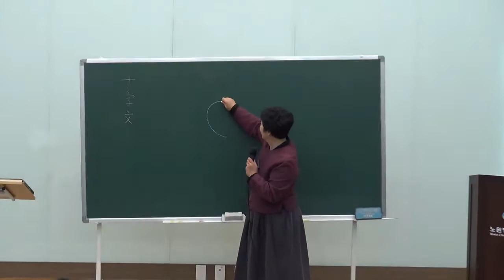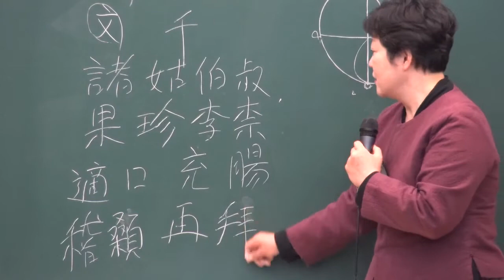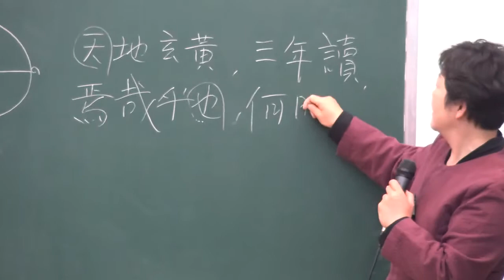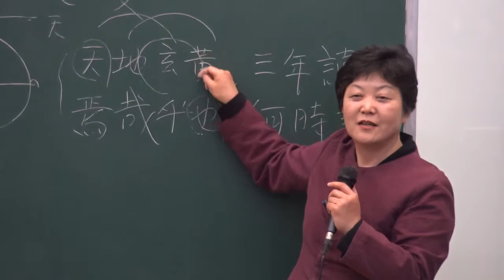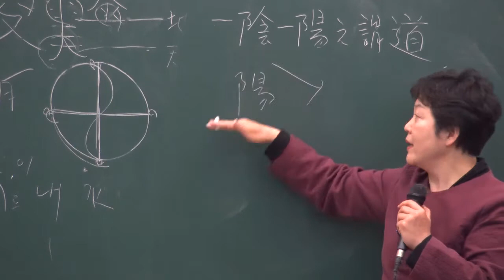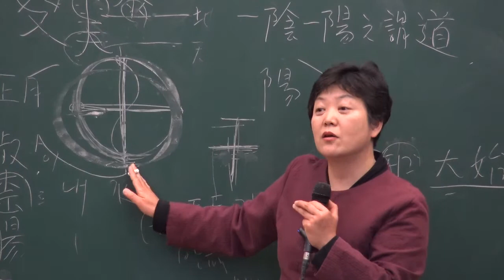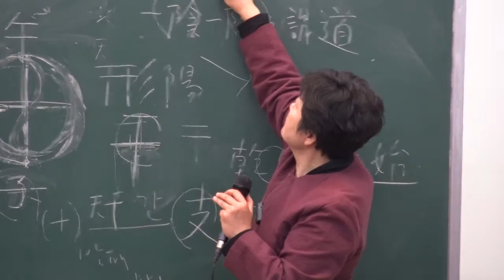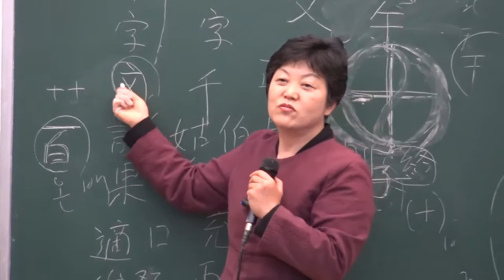(2)漢字 창제원리가 담긴 易과 음양(陰陽)오행(五行)의 기초이론(2)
다음카페(검색어 : 경연학당 이윤숙)입니다. 본격적으로 공부를 하실 분은
위 사이트를 참고하세요. 무료개방 동영상 2,000여개 있습니다.

漢字 창제원리가 담긴 易과 음양(陰陽)오행(五行)의 기초이론(1)에  계속 이어진 내용이다.
선천팔괘는 요임금 때의 갑진년 대홍수의 재난을 겪으며 禹에 의해 洛書九宮數理(낙서구궁수리)가 펼쳐지고, 井田法이 완성되었다. 또한 이 數의 원리에 의거하여 후천팔괘방위도가 세워지며, 文王과 周公과 孔子로 이어지는 『주역』의 철학이 완성된다. 관련된 내용은 공자의 십익전을 통해 살펴볼 예정이며, 낙서구궁 수리와 관련된 내용은 『書經』 周書 洪範편에 담겨 있다. 곧 『주역』은 인류의 가장 오랜 문헌이면서 황하문명권의 세계관을 가장 잘 집약하고 있는데 그 핵심사상이 음양오행이다.

여기서 간략히 ‘河圖洛書圖(하도낙서도)’를 漢(한)나라 武帝(무제) 때 학자인 孔安國(공자의 11대손)의 해설을 통해 살펴본다.

복희씨가 동이족이고, 오행과 낙서구궁수리의 이치를 담은 洪範을 箕子가 전했다고 한 설명을 통해서도 추론해 볼 수 있듯이 단군과 동이족의 후예인 한민족은 음양오행에 따른 문화와 생활에 있어 중국보다도 뿌리가 깊다. 말과 글은 물론이요, 천문, 지리, 음식, 주거, 의복, 의학, 음악 등 어느 하나 음양오행과 관련되지 않은 분야가 없을 정도이다.

세계에서 가장 우수한 글자로 인정받아 세계기록유산으로 지정되기까지 한 한글이야말로 대표적으로 음양오행의 이치에 의해 만들어졌다. 인간생활에서 가장 중요한 달력의 일주일을 나타내는 ‘日月火水木金土’는 음양오행 그대로이다. 이는 우리나라만이 사용하고 있다. 한민족만의 고유한 민속놀이 기구인 윷 역시 모양 자체가 음양오행에서 나온 것이다. 동양의학(한의학)의 고전이라고 하는 󰡔황제내경󰡕도 음양오행에 의거한 책이다.

과학기술을 토대로 한 서구의 물질문명이 동양의 정신문명을 압도하면서부터 음양오행 사상이 학문적으로 활용되고 있지 않지만 생활 곳곳에는 여전히 음양오행 사상을 기반으로 하고 있다. 우주자연만물의 생성, 성장, 소멸 등의 현상을 비롯해 인간의 생활에는 반드시 이치(理致)가 있다고 했다. 현존하는 각종의 종교와 교리, 철학, 학문 등은 인류가 그 이치를 밝히는 과정에서 나온 것이다.

인간을 비롯한 자연만물은 우주(宇宙)라는 시간과 공간에 있는 존재로서 이 시간과 공간의 법칙과 질서를 벗어날 수 없다. 시간과 공간 속의 존재이며 동시에 그 속에서 변화하는 존재이다. 따라서 시간과 공간(時空)은 삼라만상이 생장소멸의 역사를 이뤄나가는 근본 바탕이라 할 수 있다.

쉬운 예로 사람은 연월일시에 맞춰 생활한다. 낮이 되면 활동을 하고 밤이 되면 잠을 자거나, 더운 여름엔 가볍게 입고 추운 겨울엔 불을 지펴 난방을 하는 것이나, 태어나고 살고 죽는 것 등이 대표적인 사례이다. 이러한 자연법칙은 순환반복하면서 앞으로 진행되어 나가고 있다. 이렇듯 시간과 공간에서 벌어지는 자연만물의 현상에는 일정한 법칙과 질서가 있으며, 동양에서는 음양오행에 근거해서 이 理致를 밝히고 있는 것이다. 그 이치가 곧 동양의 자연관이요 인생관이요 세계관인 것이다.